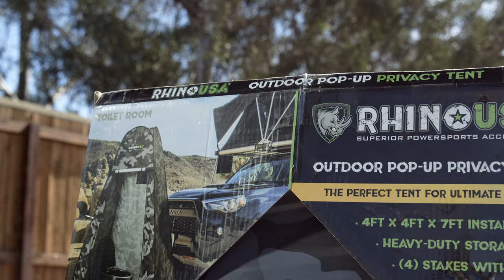Rhino USA - Outdoor Privacy Tent | Pre-Roll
Welcome to Rhino USA!

Rhino USA is a small family business founded by a father and two sons from Temecula, California. Our mission is to design and distribute Superior Powersports Accessories backed by a lifetime guarantee and personalized customer service. We love the outdoors, the freedom of riding motorcycles, going off-roading, boating, hiking, drinking beer around the campfire and living life to the fullest!

Whatever you do, the Rhino Team is 100% committed to helping you blaze your own trail with confidence and to safely adventure where you want, when you want!